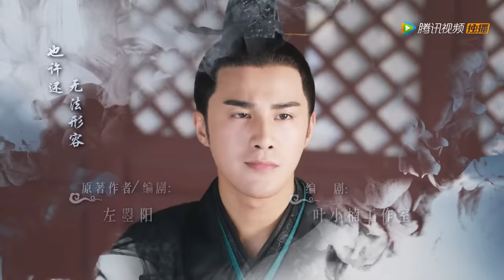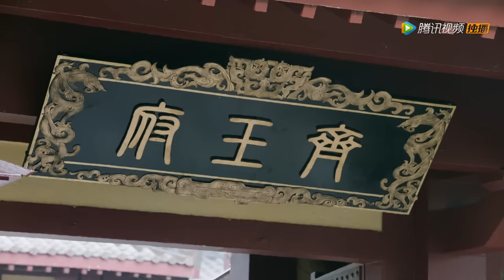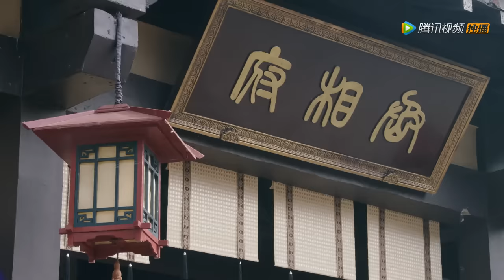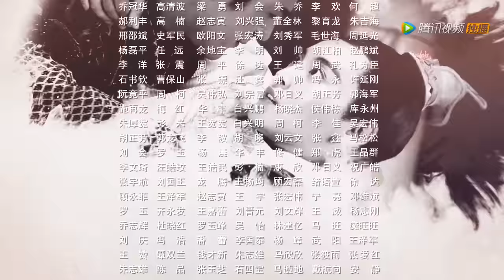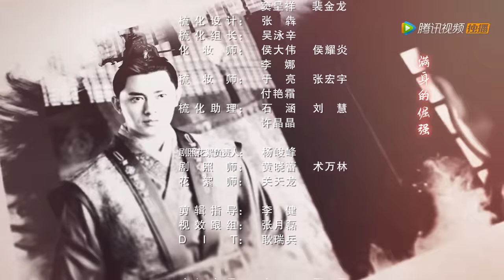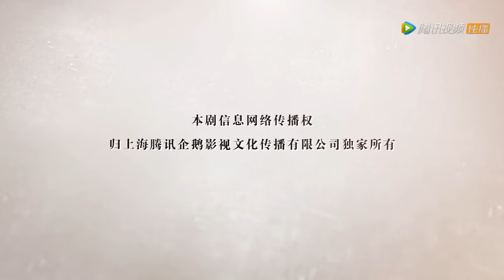ENG SUB【女世子 The Heiress】EP13 | 王仲钰救下韩十一 （姜潮、尤靖茹）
《女世子》讲述了定国公世子早夭，为了稳定军权，保证北境韩家军不被朝局影响，定国公长女韩元娘顶替双胞胎弟弟韩十一成为定国公府世子。韩十一对外塑造自己风流好色、不学无术的纨绔形象，却意外成为五皇子陈延易的伴读。在“被站队”五皇子阵营后，帮助五皇子出谋划策夺取储君之位，在这一系列的风浪中五皇子与王丞相之子王仲钰发现了韩十一的女子身份并暗、生情愫，期间发生了一系列啼笑皆非的故事。
▶8月15日首播，每六日晚八点更新两集
▶主演：姜潮、尤靖茹、王安宇、汤梦佳